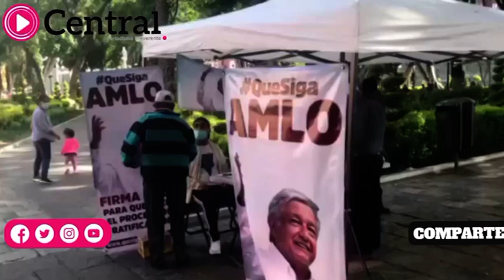Morenistas recolectan firmas para consulta pro AMLO en el centro de Puebla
Los promotores consideraron que hay una mayor asistencia en comparación al juicio de ex presidentes.